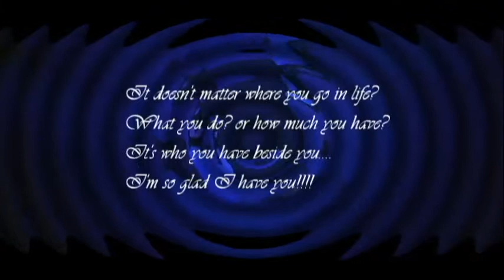My first movie trailer - The Notebook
"It was an improbable romance. He was a country boy. She was from the city. She had the world at her feet, while he didn't have two dimes to rub together."